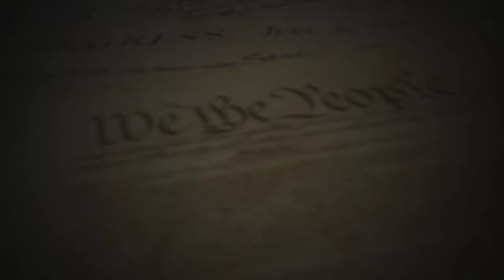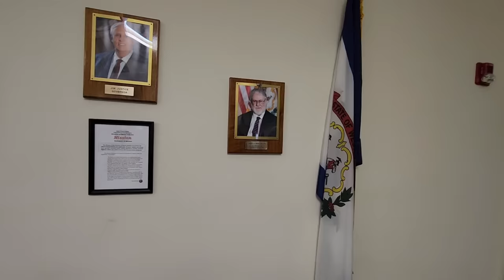Security Guard & Office Manager Have Massive FREAK OUT Over Camera! Get Educated By Lieutenant!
Fellow Patriots & Freedom Lovers, I was peacefully exercising my constitutional rights at the Jefferson County Department Of Motor Vehicles in Charles Town, West Virginia when I was confronted by a Security Guard & Office Manager who didn’t like the fact that I was exercising my rights. The Office Manager insisted I delete my footage and that I was beaming the law then proceeded to call the Jefferson County Sheriffs. This one doesn’t end the way you think so watch until the end…Please be sure to hit the Like button and Share this video, it truly helps spread this around for more Patriots to see it and I appreciate it!

Loyalty Badges
Exclusive Emojis
Photos and Status Updates
Member Shout-Outs
Priority reply to comments
Discounted merchandise
Members-only polls

The Body Camera I Use & Recommend: